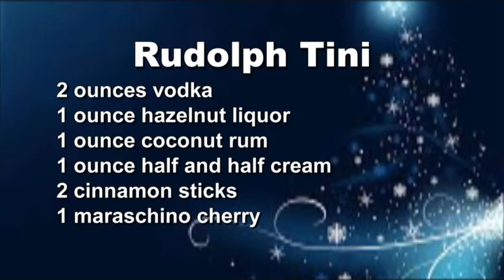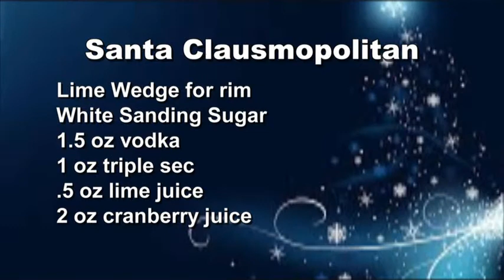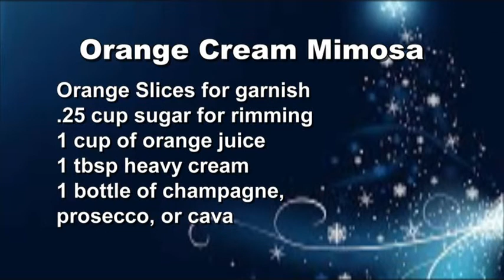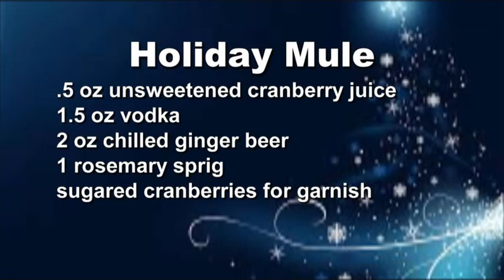Toni G 042 Life You Love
Topic: Holiday Cocktails
Guest: Jennifer Heinen